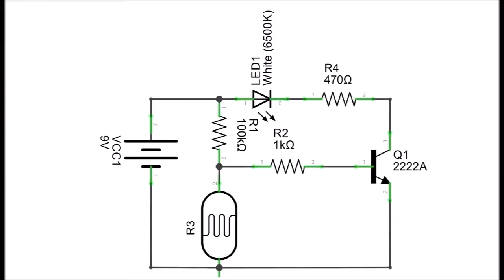Eletrônica em Etapas (E12) - Célula Fotoelétrica (Fotoresistência) LDR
Nesta décima segunda etapa: Vamos criar um circuito que acende um LED quando escurece. Vamos utilizar para isso um sensor de luminosidade.